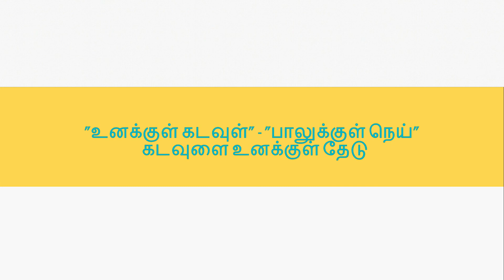Search the GOD in you (உனக்குள் கடவுள் பாலுக்குள் நெய் - கடவுளை உனக்குள் தேடு)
Album 143:

About To Search the GOD in you
(உனக்குள் கடவுள் பாலுக்குள் நெய் - கடவுளை உனக்குள் தேடு)